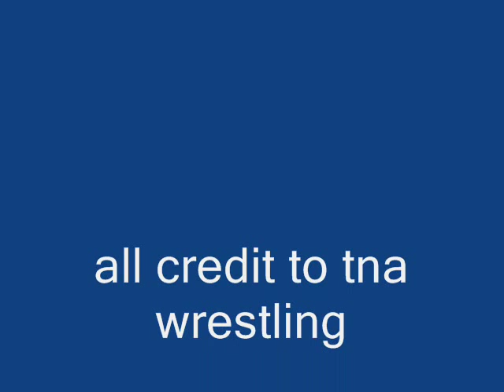hillarious tna photos.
funny photos i found on tnawrestling.com